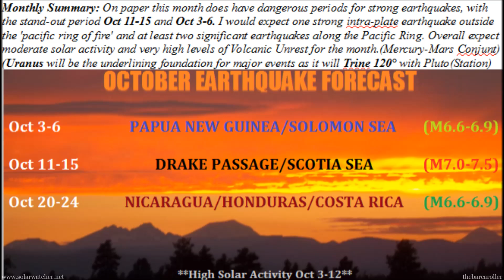M7.7 DRAKE PASSAGE EARTHQUAKE | Oct 10, 2025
Video Report & Summary
A powerful magnitude 7.7 earthquake struck today in the Drake Passage, located between South America and Antarctica. This event had been highlighted and accurately forecast months in advance through previous videos and the website newsletter, which predicted a major seismic occurrence in October 2025.

Due to the quake’s remote offshore location, there are currently no confirmed reports of damage or casualties. Authorities continue to monitor the region for potential aftershocks and tsunami activity and will issue updates or alerts as necessary.

Drake Passage Earthquake Predicted on this channel and website.

Membership Video (uploaded April 11) covers the 1923 Kamchatka Earthquake & Tsunami and makes a forecast due to planetary symmetry for another major Kamchatka Earthquake in July 2025 - This Forecast was accurate and was available for viewing three months before the mega-quake in Kamchatka July 29, 2025